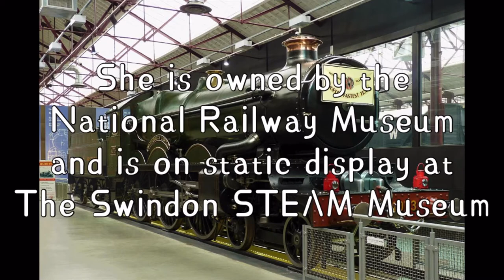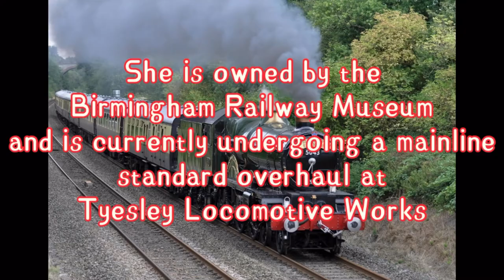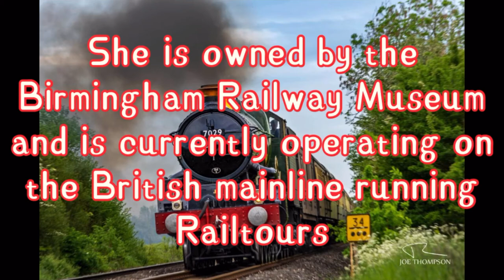All the Survivors # GWR Castle Class | Requested by Luke’s Locos